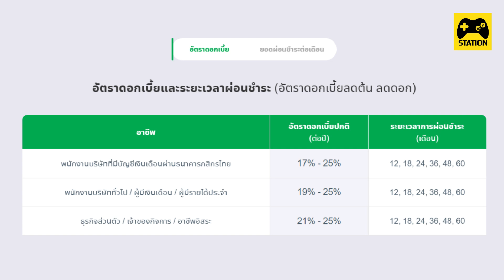อยากปิดหนี้!! ฟังทางนี้ สมัครสินเชื่อเงินด่วน ธนาคารกสิกรไทย อนุมัติไว บนแอป K PLUS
สวัสดีผู้ติดตาม BY Station ทุกท่านเลยนะคะ ใครอยากปิดหนี้สิน มาฟังทางนี้!!!. วันนี้มีงินก้อนทันใจ รู้ผลไว นั้นก็คือสินเชื่อ Xpress Loan จากกสิกรไทย ขั้นตอนการสมัครจะเป็นอย่างไร BY Station จะมาเล่าให้ฟังกัน ไปรับชมกันเลยค่ะ
InnovestX App ซูเปอร์แอป "แอปเดียวครบทุกจักรวาลการลงทุน"